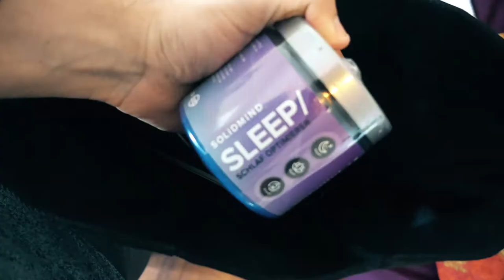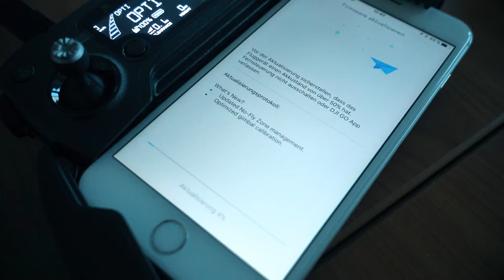VLOG | DRONE NR. 2 + WEG NACH MALTA